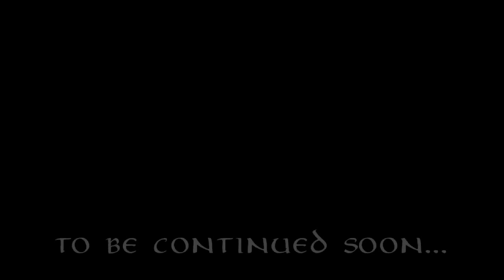ELUVEITIE - The one with Fail-uveitie's Outtakes (EluTV Season 01 / Episode 04)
(Episode originally aired on November 12, 2011)

HELVETIOS is out: February 10th (Europe) and February 28, 2012 (North America) via Nuclear Blast Records

EluTV is a free ongoing online documentary about the adventures of the best folk metal band in the world. Season 1 deals with parts of ELUVEITIE's 'Everything Remains' world tour and and exclusive behind the scenes material.